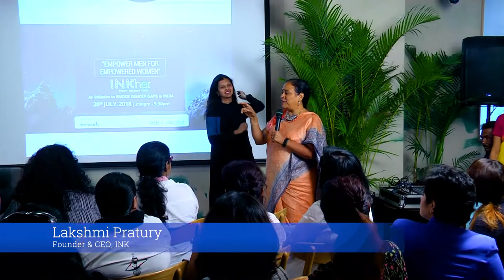Lakshmi Pratury : INKHer Panel 2018 | Empowering Men for Empowered Women